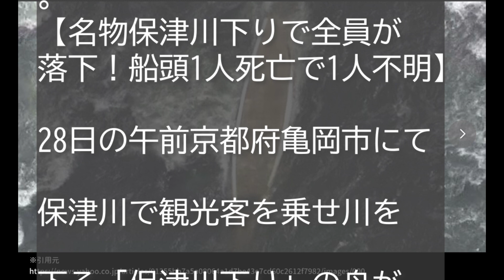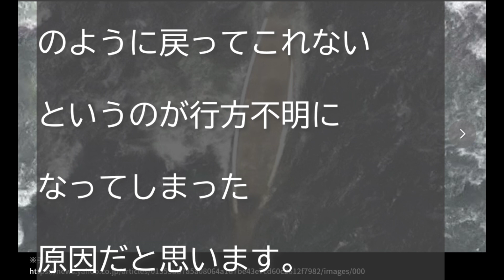京都の観光名物「保津川下り」で事故発生！全員が川に落ちて船頭1人死亡で1人不明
【概要】

京都の観光名,物保津川下り,落下,船頭,1人死亡,1人不明,